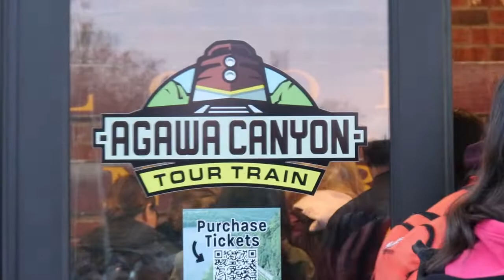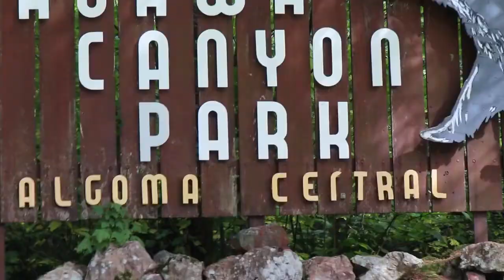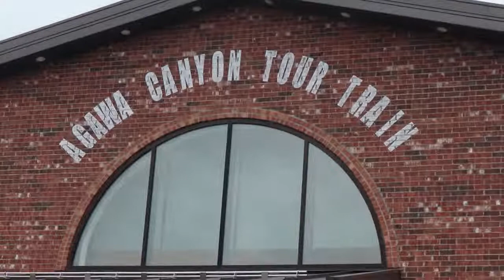Agawa Canyon Train Tour 2022 Canadian Fall 2nd Day.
Agawa Canyon Train Tour 2022 Fall
If you like nature you must watch this video. What a God gifted beauty. The train runs on the Canyon. When it turns you can see half oh the train through window. it will run over the narrow bridge. 2nd day of Fall in Canada. Beginning of color change. For 15 minutes you will be in a different world.